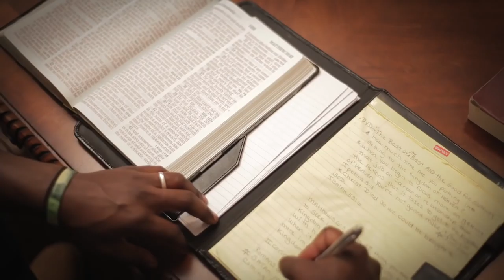Mykal - Standing Up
Music video for Standing Up performed by Mykal.